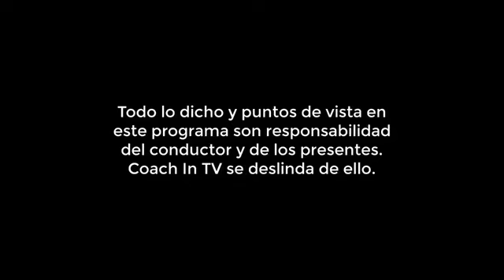Customer Service vs Customer Experience | Yami Almaguer | InMentores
Yami Almaguer nos comparte su experiencia en el servicio al cliente, la cual la llevo a escribir su libro en el que nos explica cómo hacer una experiencia al cliente y este satisfecho.